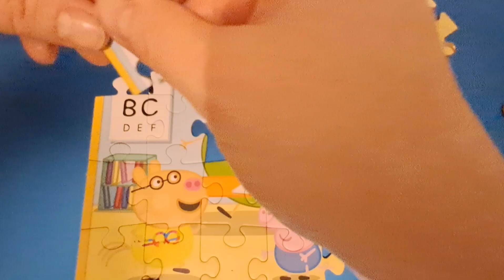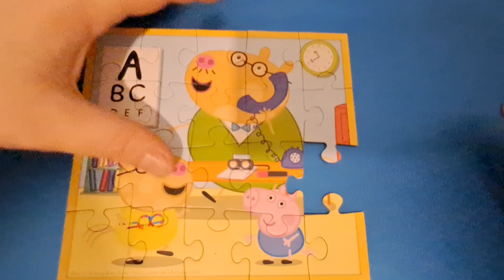peppa pig jigsaw puzzle